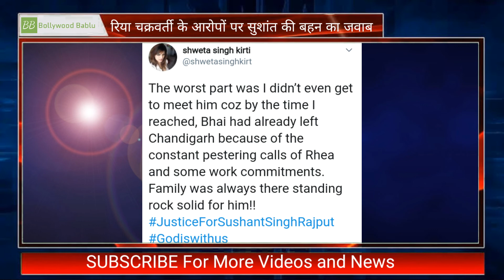shweta singh kirti slams Rhea chakraborty shweta singh kirti news Bollywood Bablu Exclusive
Hi Guys! In This video I will be sharing with you swetha singh kirti on rhea chakraborty saying something we have to listen